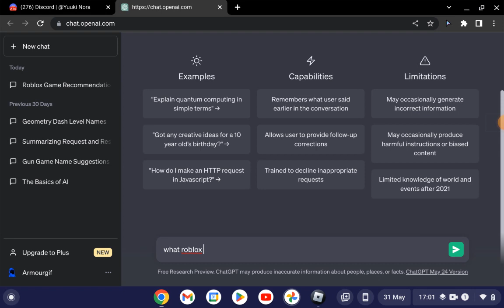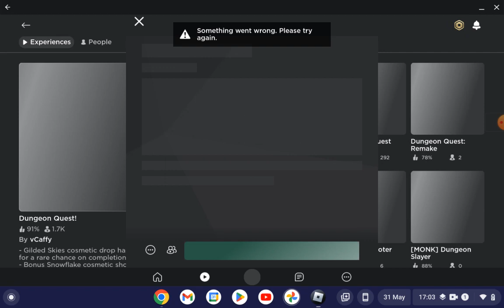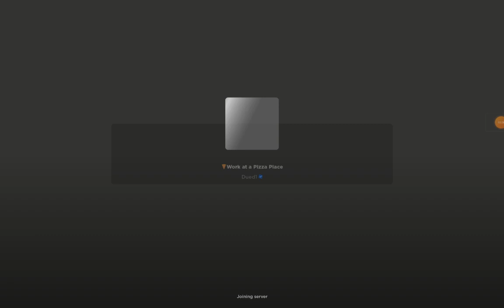ChatGPT decides what game i should play on Roblox (S1 E4)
originaly gonna be Dungeon Quest
but it didnt work
so Work at a Pizza Place